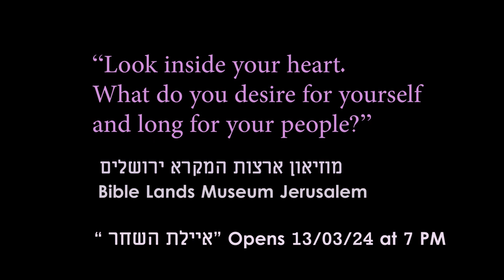"ESTHER DRESSES IN DIVINITY" promo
Join us on March 13, 2024  (7 PM) at the Bible Lands Museum in Jerusalem for the opening of the exhibit "The Doe of Dawn/ Ayelet HaShachar" (Rachel Verliebter, curator) for the Jerusalem Biennale.
Full film and performances will be held throughout March and April including March 24 (Purim).